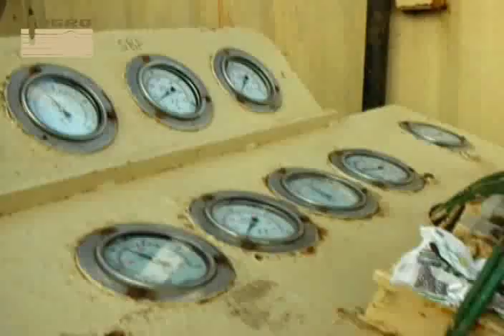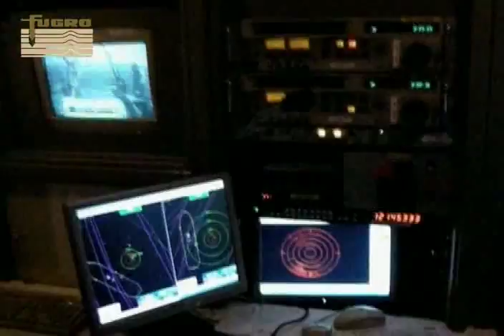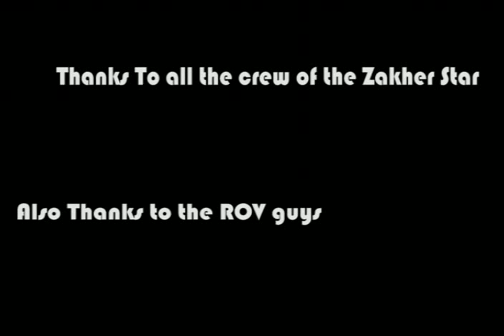Fugro: A day at the office!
Fugro Engineers is a Dutch company which does investigation for, among others, foundations for oil rigs and windmills.
This video shows a typical day of work on one of Fugro's vessels.